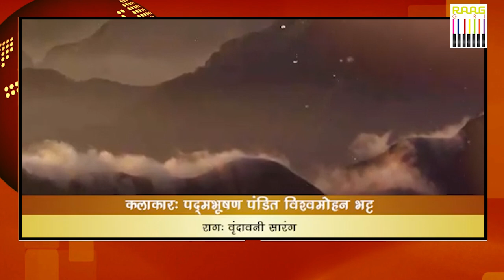Healing Ragas for Relaxation - Raag Brindavani Sarang | Padma Bhushan Pandit Vishwamohan Bhatt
Discover the calming and healing power of Raag Brindavani Sarang as performed by Padma Bhushan Pandit Vishwamohan Bhatt. This soulful rendition of the raga is perfect for relaxation and meditation, bringing serenity to your mind and body. Let the soothing notes of the Mohan Veena transport you into a world of peace and tranquility. Tune in for a spiritual experience through the magic of Indian classical music.